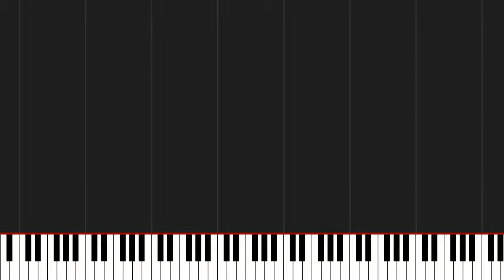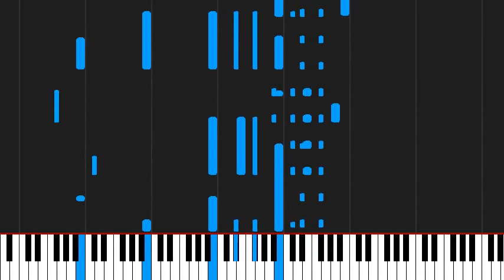How to play You Still Believe In Me by The Beach Boys on Piano Sheet Music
Tutorial How to play You Still Believe In Me by The Beach Boys on Piano Sheet Music